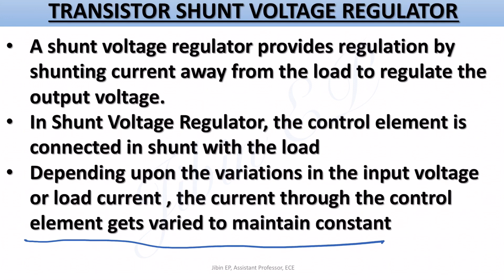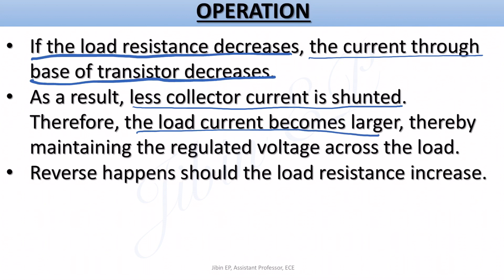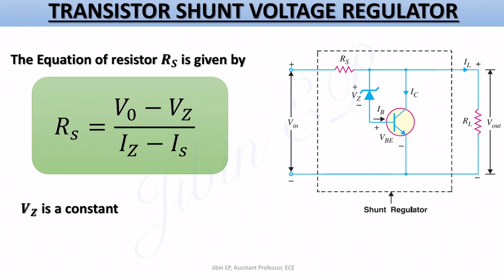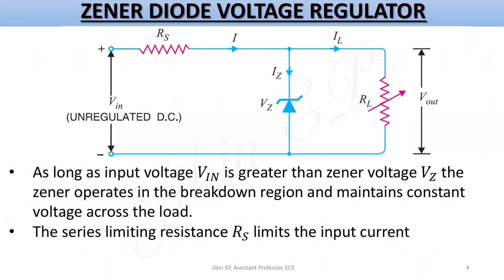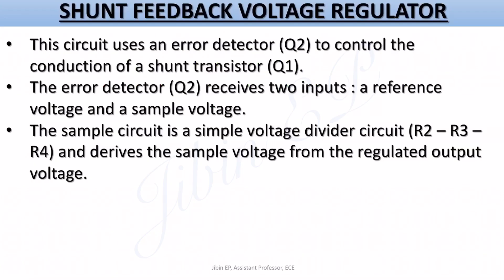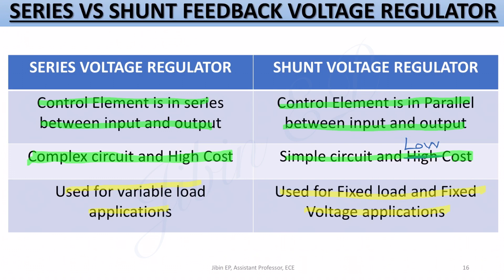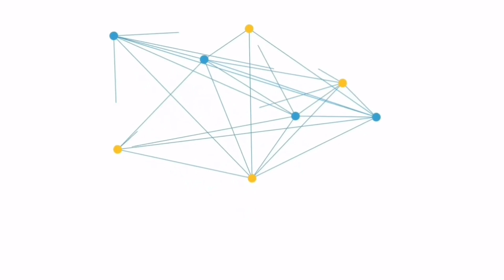Transistor Shunt Voltage Regulator | ECT202 | Analog Circuits | KTU